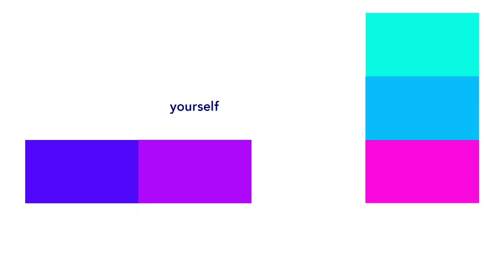Segni mossi, Make yourself uncomfortable 3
And this was just online!
Be there. Our courses. In person. In the US soon! 🤩

PINK and RED trainings
Lansing, Michigan, October 13 – 15

YELLOW and BLUE trainings
Boston, Massachusetts, October 19 – 21

Segni Mossi  moves into a dimension of experimentation, discovery, amazement. Beyond representation, making our mark!